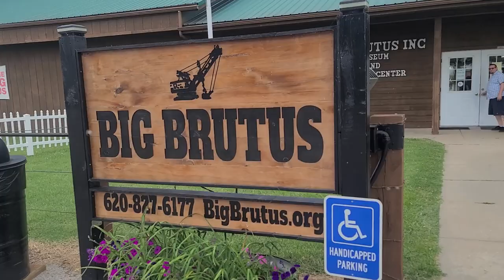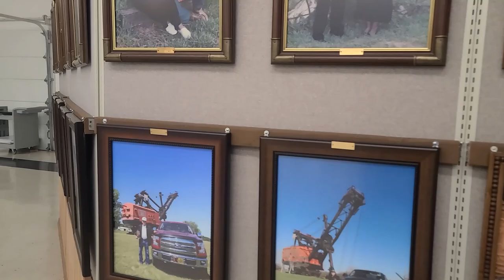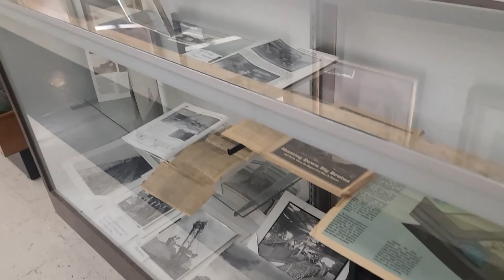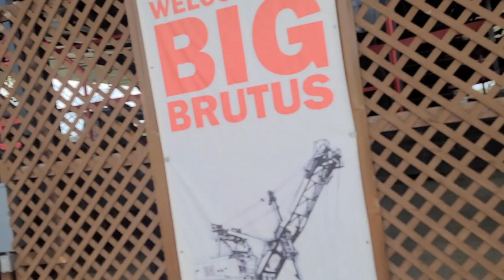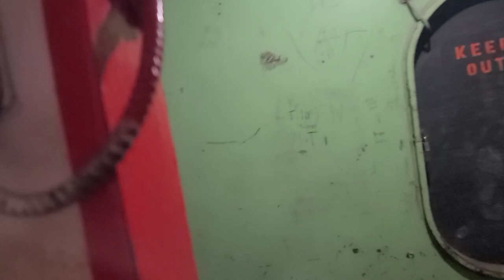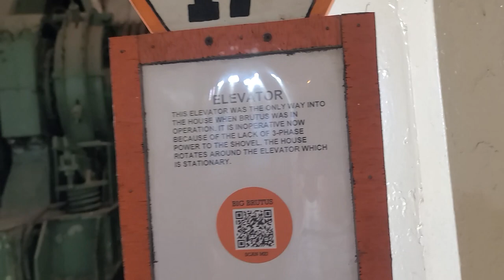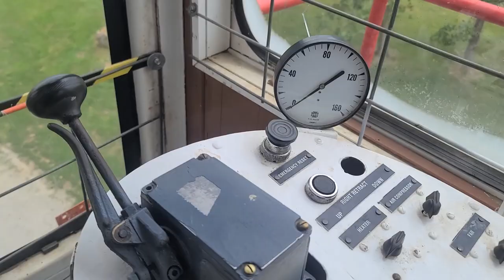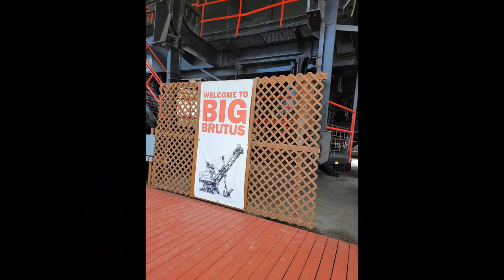We Went to see Big Brutus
On our way to Joplin, MO we stopped in West Mineral, KS to see Big Brutus the giant electric mining shovel. And what a time we had. I want to say thank you to my mom and step-dad Jon for the fun trip!

Links:
Big Brutus

"Vlad Gluschenko - Where No Man Has Set Foot" is under a Creative Commons (BY 3.0) license / vgl9
Music powered by BreakingCopyright:  • ⛵ Folk & Instrumental (Free Music) - ...

Chapters:
Going into the Museum 0:00
Hey Guys 0:14
Big Brutus 0:23
A Little History 2:05
The Museum 2:53
Going Inside 11:03
Back Outside 34:27
Back Home 35:21
Gravity Works 38:25
Picture Show 38:48